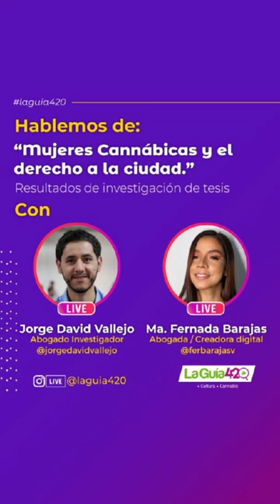Hablemos de Mujeres cannábicas y el derecho a la ciudad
En esta oportunidad conversamos con Jorge David  Vallejo, abogado investigador quien nos compartió su investigación de tesis sobre "Las mujeres cannábicas y el derecho a la ciudad". En esta investigación participó María Fernanda Barajas, abogada penalista y activista cannábica quien nos compartió su experiencia como usuaria de cannabis.

En esta conversación se tocan temas como:

- ¿Qué es el derecho a la ciudad?
- ¿Cómo este tema se relaciona con los usuarios de cannabis?
- ¿Qué hallazgos sugieren que las mujeres son más vulnerables al estigma y la discriminación?
- ¿Qué problemáticas arroja la investigación?